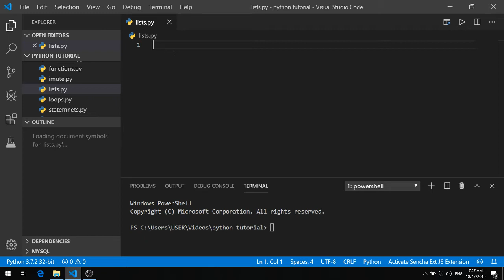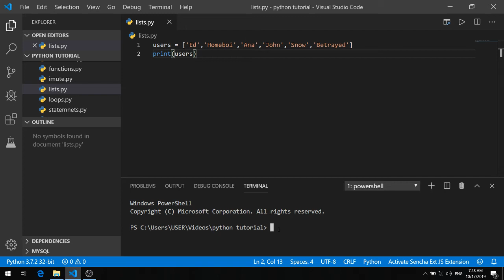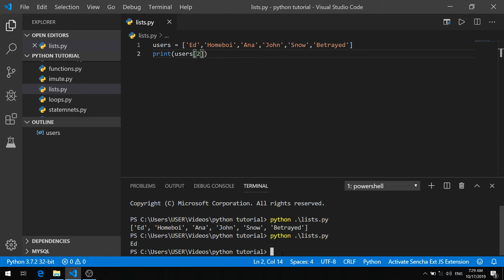الدرس 14 | كورس بايثون بالعربي للمبتدئين